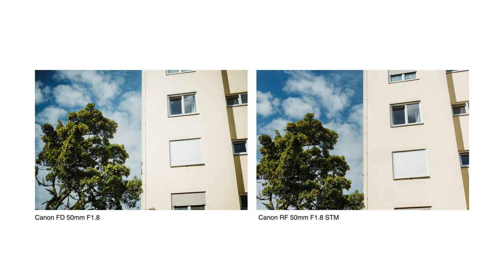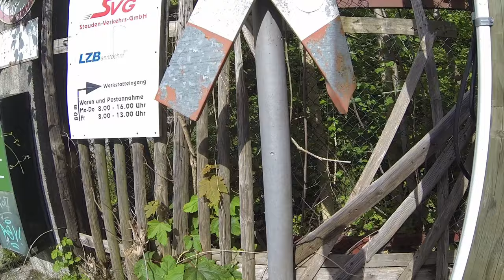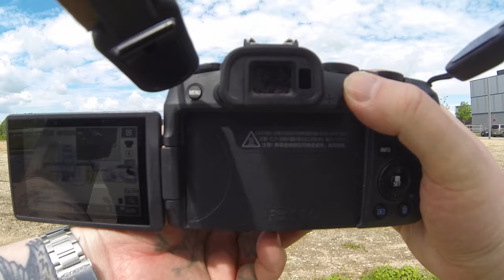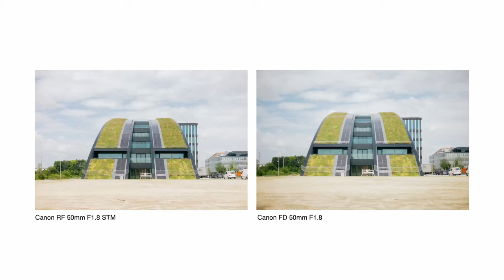Modern vs. Vintage Lens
Due to some technical difficulties and the moving of the studio, the quality of this video is not up to the standard I would like it to have. Sorry! But some useful information in there!